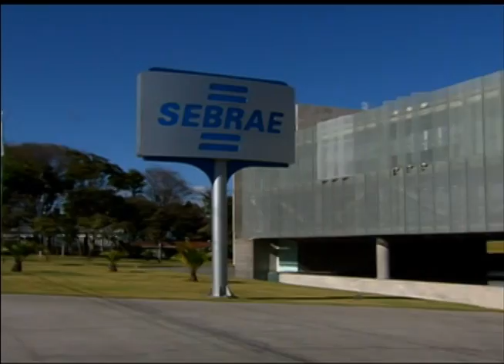Programa tem foco na melhoria da produção, qualidade e comercialização do leite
NBR NOTÍCIAS - 03.08.12: O programa Alimentos Seguros para a Cadeia Produtiva do Leite tem como foco melhorar a qualidade do leite, dar orientação técnica ao produtor para reduzir custos, além de aumentar a produção e a renda. Outras informações sobre o programa Alimentos Seguros para a Cadeia Produtiva do Leite nos sites do Sebrae ou da Embrapa, no ou